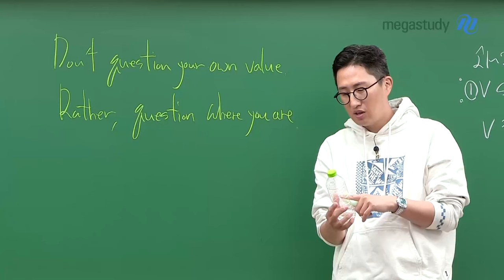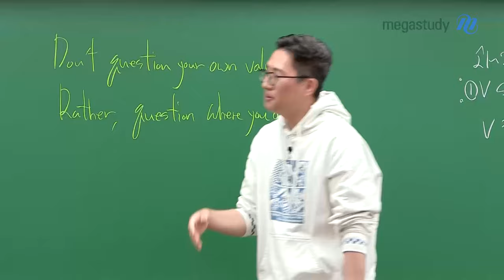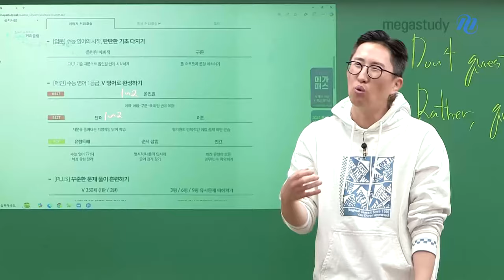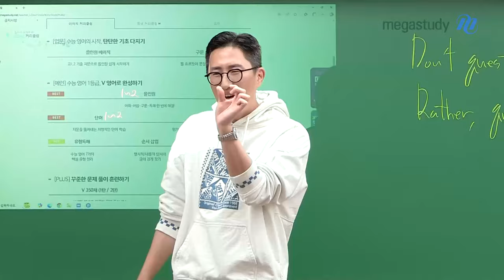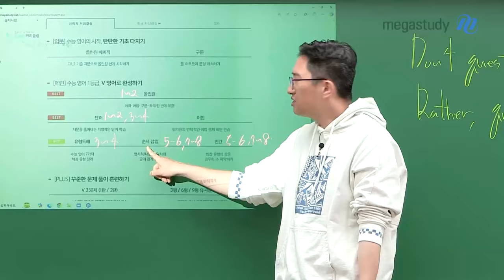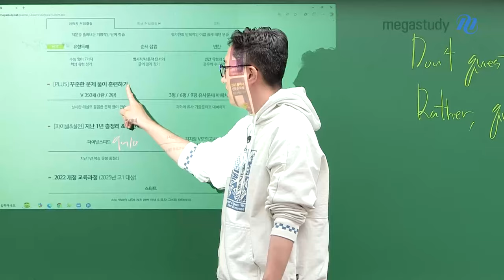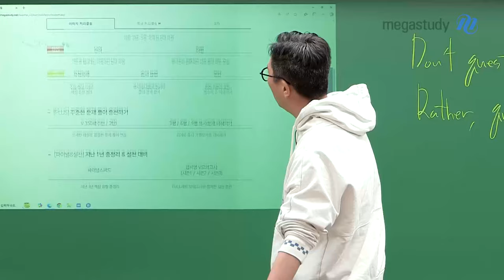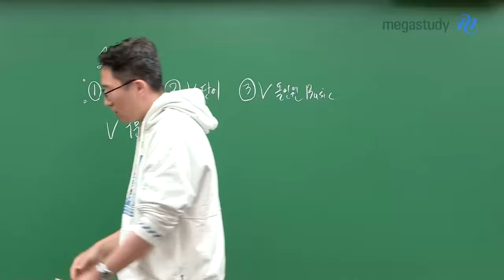[메가스터디] 영어 김지영쌤 - [2026 수능 대비] 김지영 V 커리큘럼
Don't question your own valueRather, question where you are

#. 고3/N수
1) V 올인원 & V 단어
ㄴ너무 버겁게 느껴진다면 → 올인원베이직 / 구문 부터 시작하시길 추천드립니다.
2) V 유형독해
3) V 순서삽입 & V 빈칸
4) V 파이널 스피드

++ V350제 / 학모평 유사문제 파헤치기 / V모의고사 강좌는 필요에 따라 수강 하세요!!

#. 고1~2
ㄴ기본부터 제대로 하고 싶다면!
1) V 스타트 → V 구문
2) V 단어
3) V 올인원 베이직